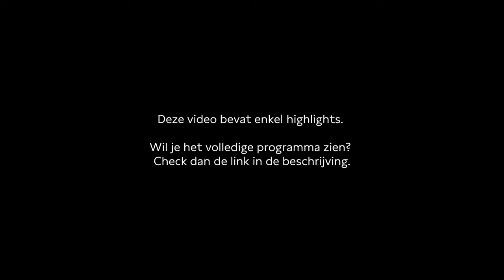Hoe leef je verder na een groot verlies? | Highlights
Rouw kruipt waar het niet gaan kan. Dat merkte kunstenaar en auteur van 'Missen als een ronde vorm', Hanne Hagenaars toen ze herinneringen aan haar jong overleden moeder onderzocht. Hoe leef je verder na een groot verlies?
Hanne Hagenaars en filosoof en voormalig arts Marli Huijer gaan in gesprek over rouw, missen en de rol die kunst daarbij kan innemen.

Programmamaker: Karlijn Saris
Moderator: Merlijn Geurts